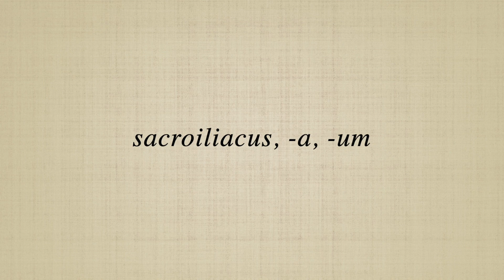sacroiliacus, a, um